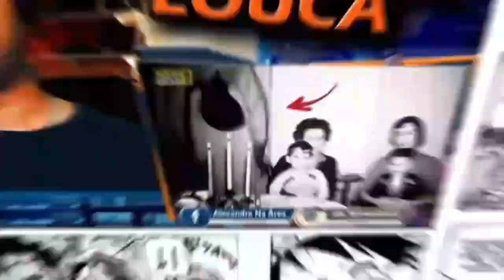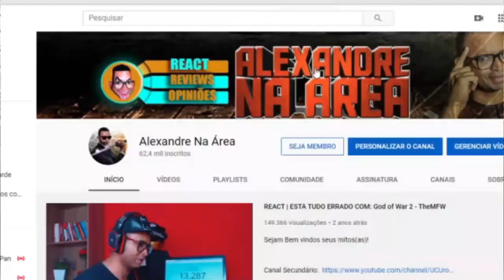O Anime que vai IMPACTAR O MUNDO!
Inicio ou final dos vídeos: Kraddy - Android Porn guitar cover